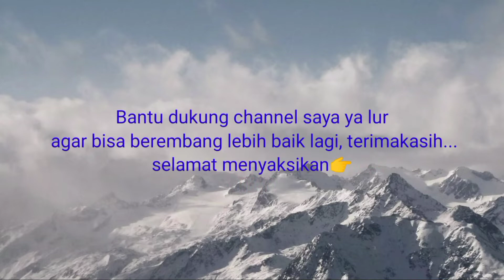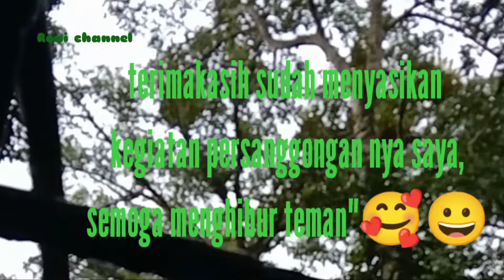nyanggong punai saat pohon beringin berbuah | point pun melimpah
terimakasih sudah klik Vidio nyanggong punai